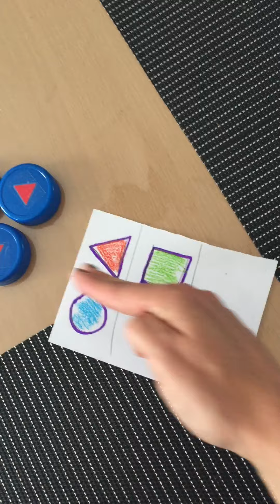formes et couleurs avec des bouchons